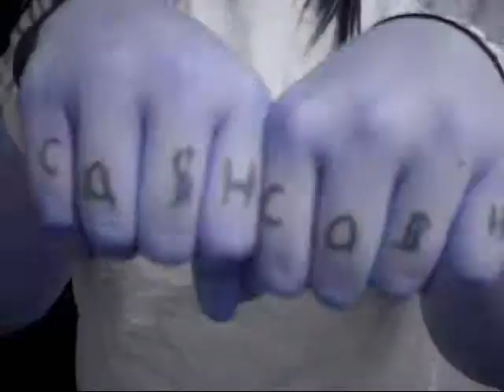Electric Hearts, A Pretty Epic Dance.